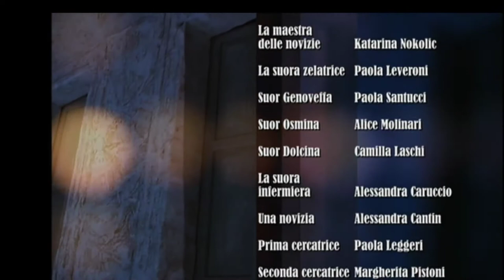Suor Angelica - Giacomo Puccini - Full Opera - English Subtitles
Act 2 of the  Opera 'Il Trittico'
Amarilli Nizza - Annamaria Chiuri - Elisa Fortunati -
Orchestra Della Fondazione - Arturo Toscanini-
Teatro Comunale di Moderna